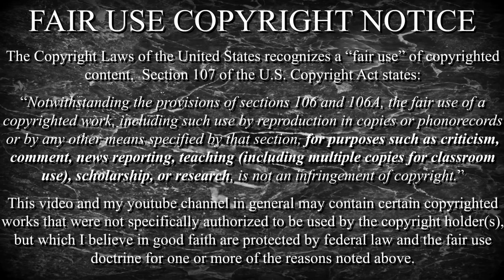Десять MGТОW/MИСП киноцитат | моя зарисовка о квинтэссенции философии "своего пути"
Маленькие фразы о больших идеях - quīnta essentia.
С небольшим комментарием.

MGТОW - men gоing their оwn wаy
MИСП - мyжчины, идущие своим путём

Это не движение, а философия, взгляд на мир и способ взаимодействия с ним.